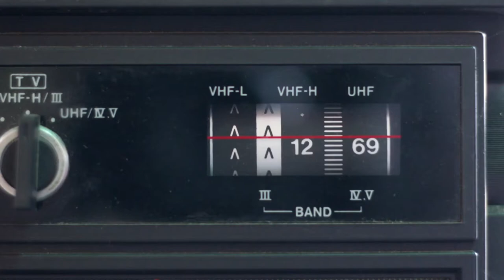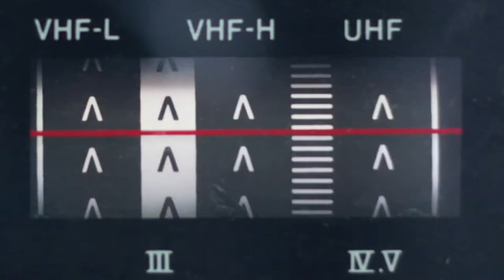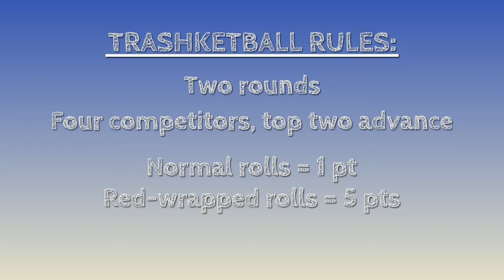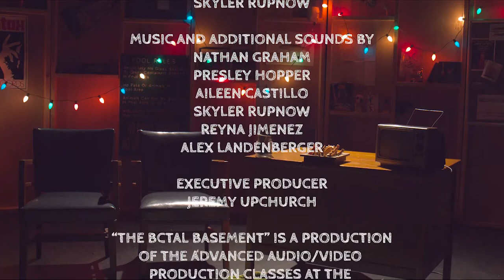The BCTAL Basement S1E7 - Sports!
Fancy a little Trashketball? Today on the BCTAL Basement, we're taking on unusual games. Check out Careful!, a 1968 Jenga precursor that features a winning combination of building, crashes, and bells. Or watch as we determine who is the very best at throwing toilet paper into a trash can - all that, plus Hamlet! What more do you need??